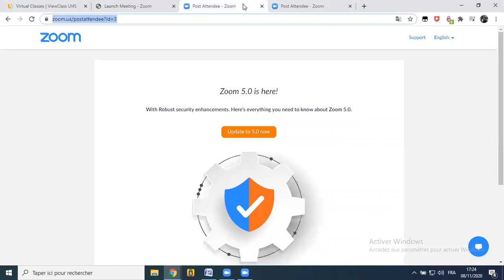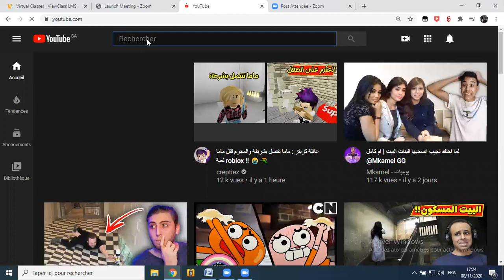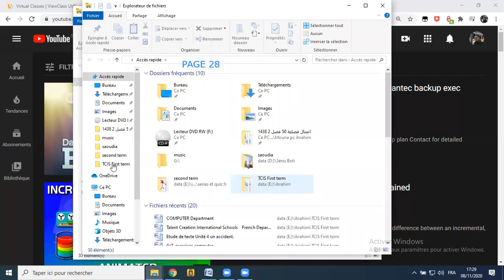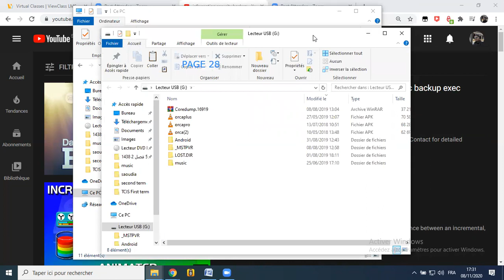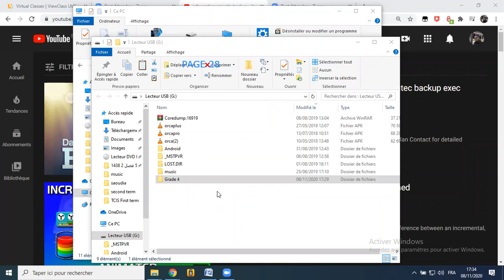Security Data backup Grade 4